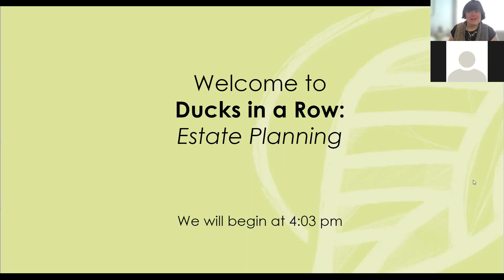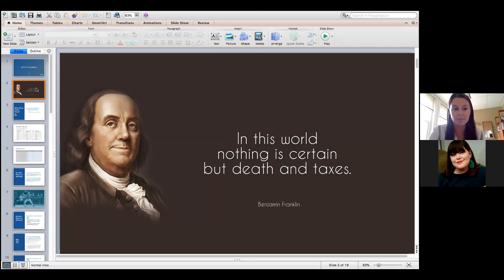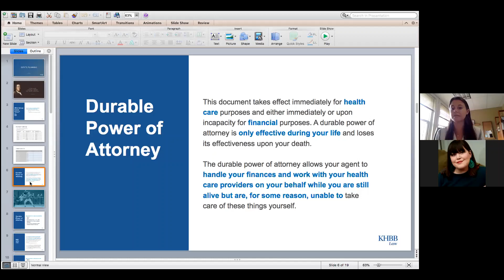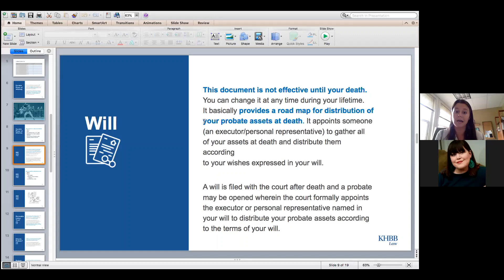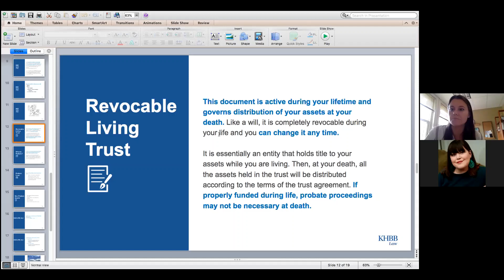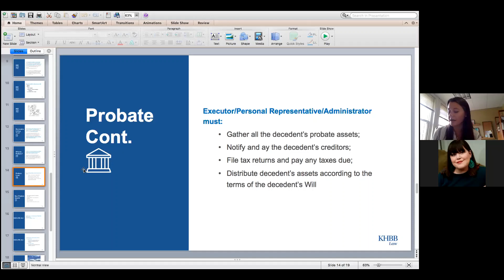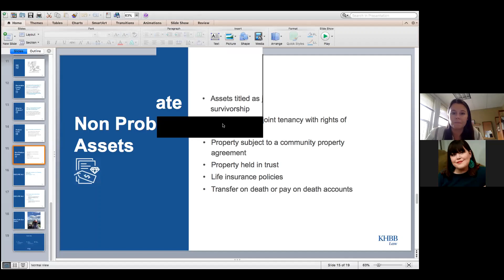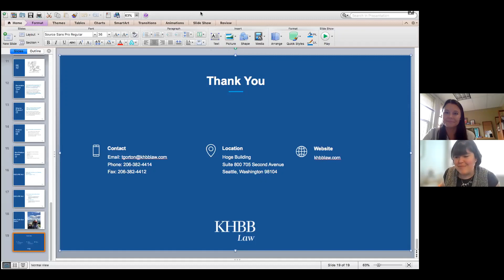8/25/21 Ducks in a Row: Estate Planning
Legal and Financial Documents, including powers of attorney, wills, and tools for potentially avoiding probate. Presented by attorney Tiffany Gorton of KHBB Law.